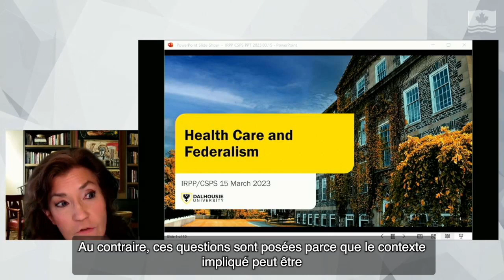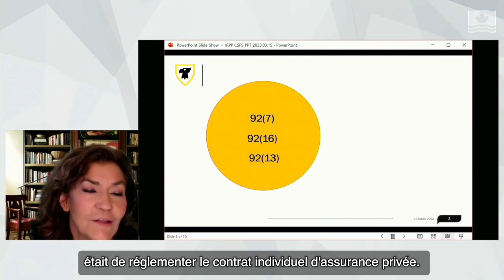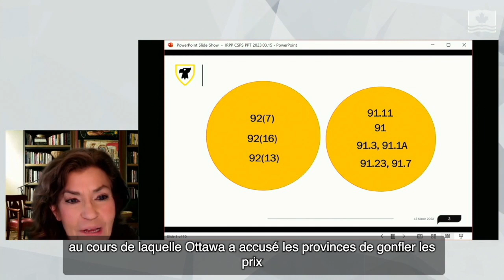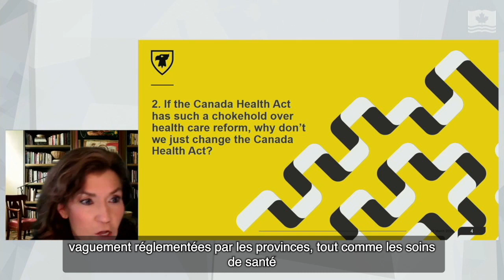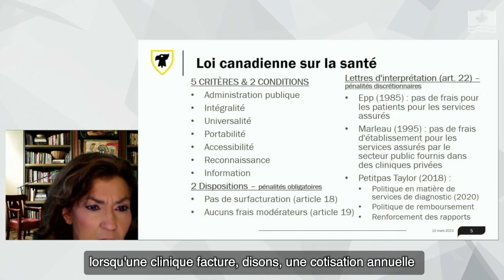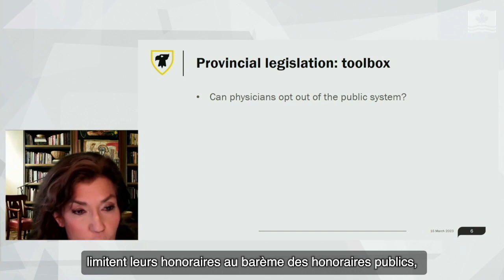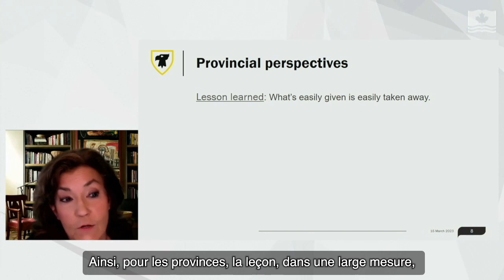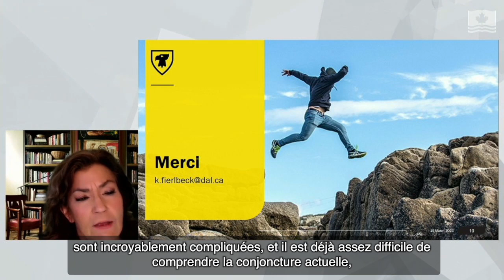Les soins de santé et le fédéralisme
Cet enregistrement d'événement permet d'examiner la manière dont le fédéralisme influence la prestation des soins de santé par les gouvernements provinciaux et territoriaux et, ultimement, comment il influence la vie de la population canadienne à l'échelle du pays.